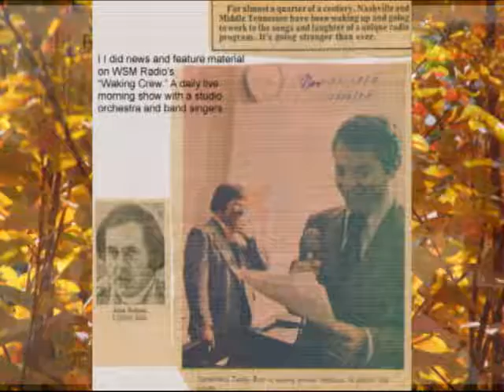Alan Nelson ego trip freeze frames four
Natalie Wood, Sean Connery, Bill Jay,
Jud Collins, Martin Landau, Don Spain